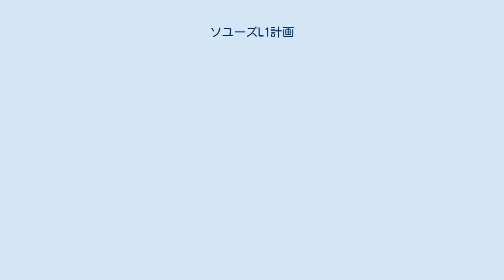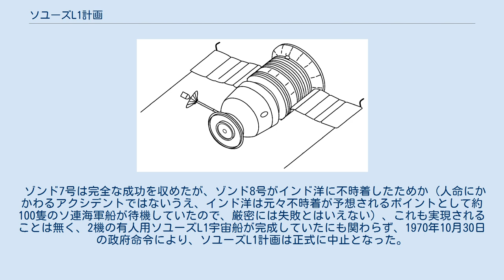ソユーズL1計画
ソユーズL1計画（ソユーズ エルアディン けいかく）は、ソビエト連邦による有人月接近飛行計画である。
 アメリカ合衆国の有人月旅行計画はアポロ計画ひとつであったが、ソ連による有人月旅行計画は、ソユーズL1計画（月接近飛行。月の裏側を廻って地球に帰還）と、ソユーズL3計画（有人月面着陸計画）が、別個の計画として並行して進められていた。
 ソユーズL1宇宙船は、ソユーズ宇宙船の有人月接近飛行のための派生型で、地球周回用ソユーズにある先端の軌道モジュールは省かれ、代わりに帰還カプセルの先端に予備のパラシュートが格納され、また月旅行用の航法システムを装備していた。
プロトンロケットによって月に向かって打ち上げられる。
アポロ宇宙船が全ての操作が手動であったのに対して、ソユーズL1宇宙船は基本的に全自動操縦で、人間が操縦桿を握るのは緊急時のみとされていた。
 全自動操縦が可能なため、安全確認のためにソユーズL1計画の全自動無人リハーサルが、無人月探査機を装ってゾンド4号（1968年4月）、ゾンド5号（同年9月）、ゾンド6号（同年11月）という名称で実行され、生物を搭載してそれぞれ月を周回して地球に帰還し、成功と報道された（「ゾンド」とは、無人計測器という意味で「気象ゾンデ」のゾンデと同意語）。
しかしながら、実際には、ゾンド5号は弾道再突入・インド洋不時着のため（このとき最大20Gの減速度を受けたが、健康と命に別条は無い）、ゾンド6号は減圧とパラシュートの不完全作動によるクラッシュのため（同様のアクシデントのため、ソユーズ5号のボリノフ飛行士は、着地の衝撃で座席から放り出され、顔面をコクピットに強打し前歯を数本折った）、完全な成功を収めたとは言い切れない状況であった。
それにもかかわらず、当初の予定（11月の革命記念日）より1ヶ月遅れで、ソユーズL1宇宙船の有人月旅行は、1968年12月9日とセットされた。
つまり、アメリカのアポロ8号による有人月周回の二週間前で、もし実行していれば、世界初の有人月旅行はソ連の宇宙飛行士だったことになる。
打ち上げ三日前には、アレクセイ・レオーノフ、オレグ・マカロフ両宇宙飛行士がモスクワからバイコヌール宇宙基地に飛行機で到着し、打ち上げ準備は万全となった。
 しかし、打ち上げ準備が万全であったにもかかわらず、ソ連政府のソユーズL1有人月接近飛行の実行に対する正式な許可は下りなかった。
レオーノフを始めとする宇宙飛行士たちは、政府の許可がなかなか下りない事に苛立ち、ソ連共産党中央委員会に直接手紙を出し、早く許可を出すように直訴したが、結局許可は下りなかった。
その理由は、1967年4月のソユーズ1号の惨事（帰還船のパラシュートが開かずに大地に激突、コマロフ飛行士が死亡）により、ソ連政府が慎重になったためと言われている。
 1968年12月9日の有人月接近飛行が中止された後、レーニン生誕100周年（1970年）を記念して、同年に一回きりの月接近飛行を行う事が再提案された。
よって、ソユーズL1の無人自動操縦リハーサルは続けられた（1969年8月にゾンド7号（このとき、折りしもアポロ11号の月着陸が行われた）、1970年10月にゾンド8号）。
 ゾンド7号は完全な成功を収めたが、ゾンド8号がインド洋に不時着したためか（人命にかかわるアクシデントではないうえ、インド洋は元々不時着が予想されるポイントとして約100隻のソ連海軍船が待機していたので、厳密には失敗とはいえない）、これも実現されることは無く、2機の有人用ソユーズL1宇宙船が完成していたにも関わらず、1970年10月30日の政府命令により、ソユーズL1計画は正式に中止となった。